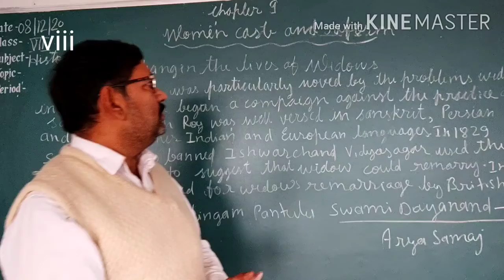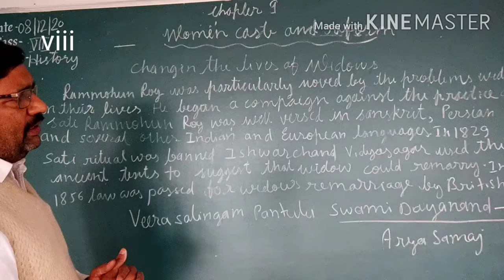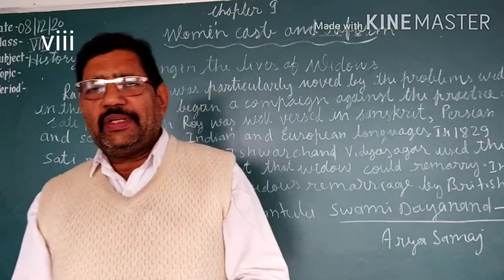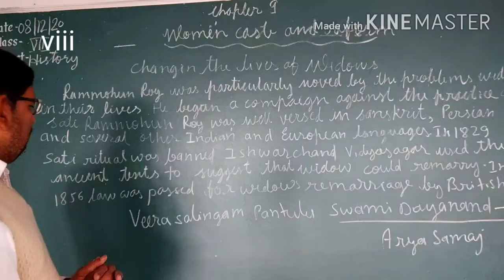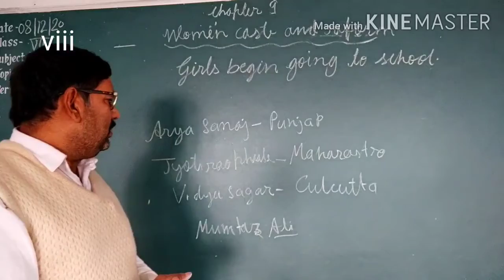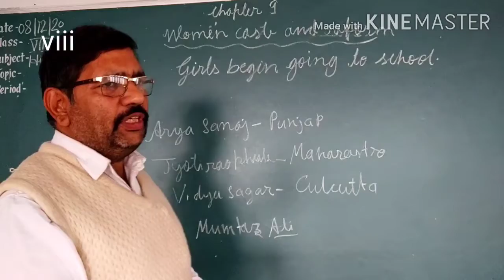History - Women caste and reform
Class viii changing the lives of widows, Girls begin going to school